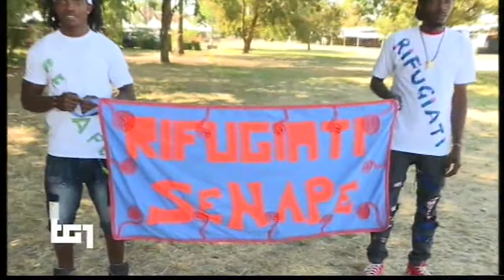L'Uisp sulla Rai con il servizio sui Mondiali Antirazzisti in onda sul Tg1, Rai 1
Il servizio di Nelson Bova sui Mondiali Antirazzisti, andato in onda il 12 luglio nell'edizione delle 11.00